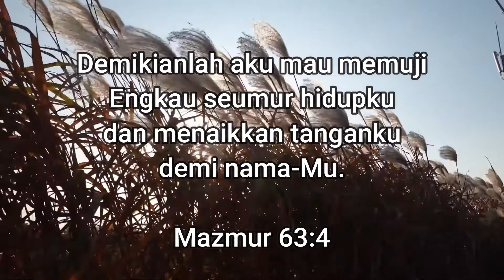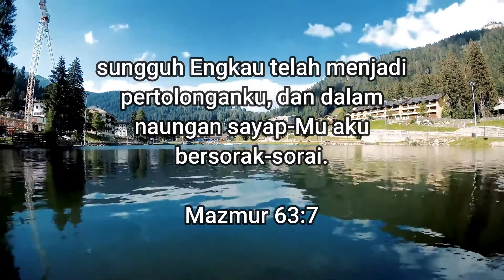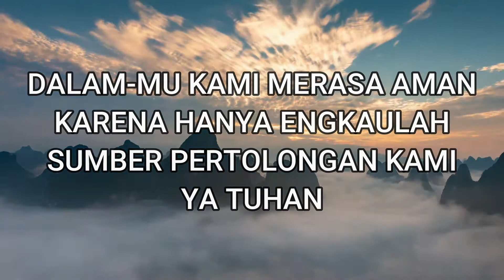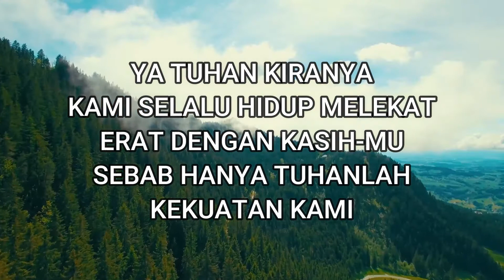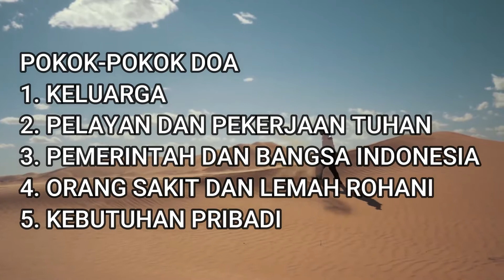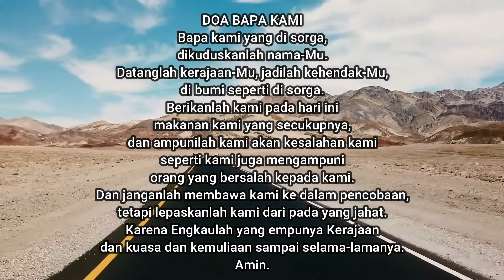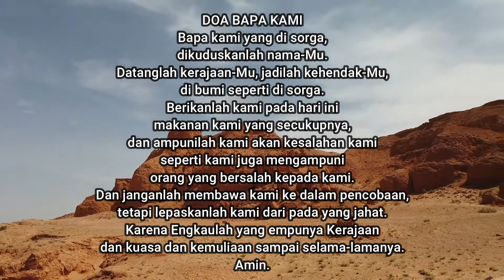Doa Teduh - Mazmur 61: 4, 7, & 8 (AUDIO BIBLE - Versi Ayat Digital)